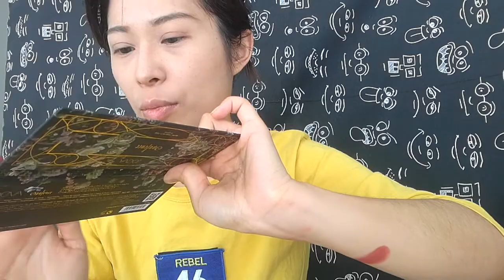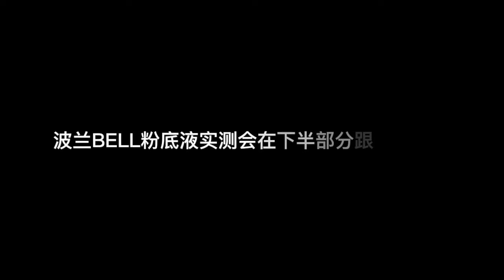【酱油】GRWM | 购物分享+上脸实测 | mac nicopanda | zoeva | 波兰bell粉底液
微博@酱油少女米醋心
ins@cucumbery3y

妆前：Farsali unicorn essence 独角兽精华
粉底：波兰bell hypoallergenic粉底液
润唇：chifure 千妇恋
眉笔：benefit brow
眼皮打底：Urban Decay
遮瑕：benefit boi ing concealer
眼影：zoeva opulence palette
眼线：LB 奶油眼线笔
睫毛：Catrice Luxury Lashes Dramatic Volume Mascara
腮红：Mac × nicopanda
修容：Fenty Beauty Amber
口红：YSL 11 hook me berry
定妆：Cover Fx